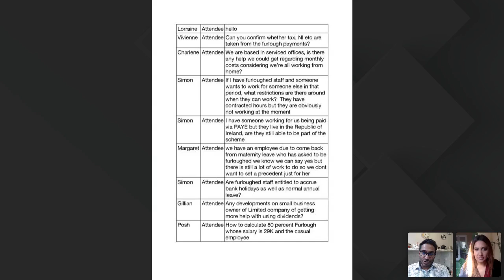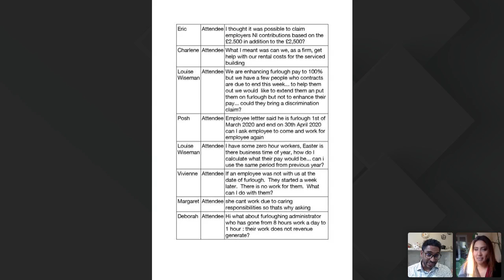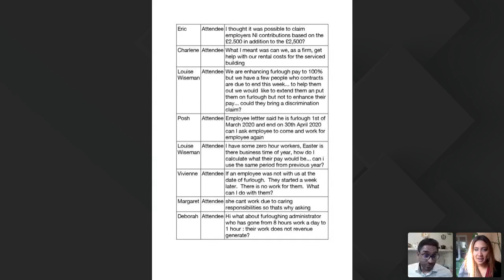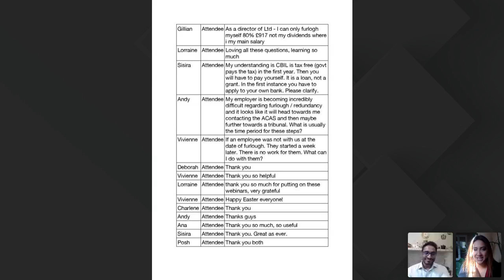The Business Hysteria Podcast | Episode 3 Q & A with Meeta Sahni and Tosh Polpitiye.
The Business Hysteria Podcast | Episode 3 with Meeta Sahni and Tosh Polpitiye.

This weekly podcast, Meeta and Tosh will be covering the following;

1: What are employer and employee rights during the furlough leave of absence period?​​​​​​​
2: What are my options to get financial business support during the crisis?​​​​​​​
3: LIVE Q&A